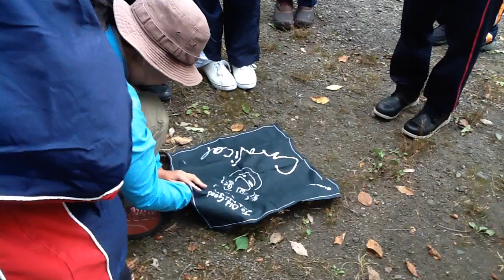子どもの自然遊びって？＠妙高市21